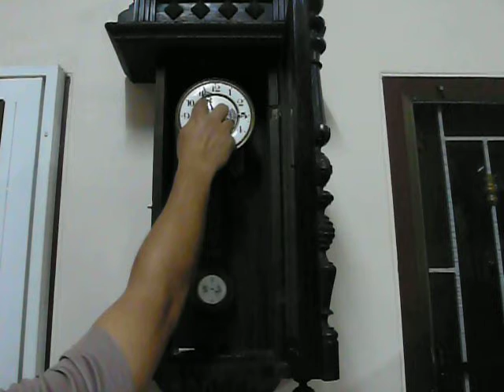นาฬิกา GB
ฟังเสียง สมอ GB